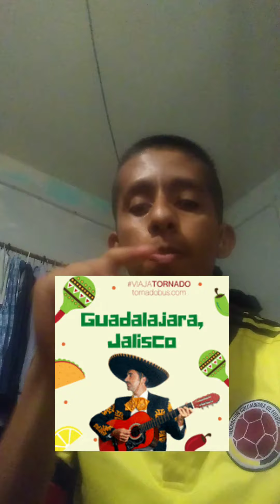buena dia amigo yo no tengo carro ... pobre dinero 🥺😔 ayuda poyar ganar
vistas canales